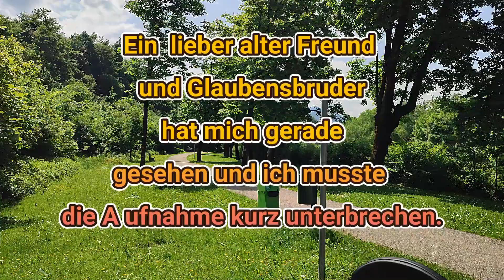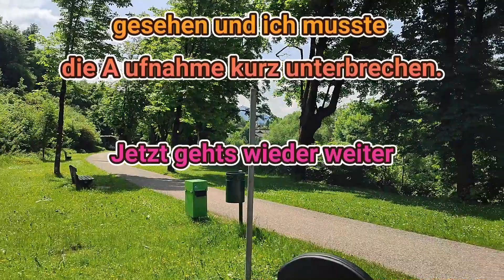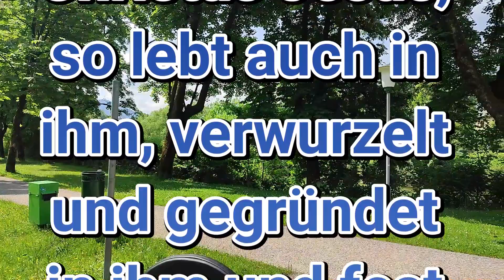LL050623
Wie ihr nun angenommen habt den Herrn Christus Jesus, so lebt auch in ihm, verwurzelt und gegründet in ihm und fest im Glauben, wie ihr gelehrt worden seid, und voller Dankbarkeit.